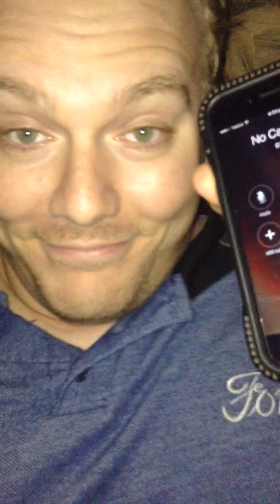Scammer attempts to scam me ~ computer scam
Nothing but usual indian scammers trying to say that I have a virus in my computer lol, but I don't really use my computer so he's just a moron lol oh well hope you guys enjoy.